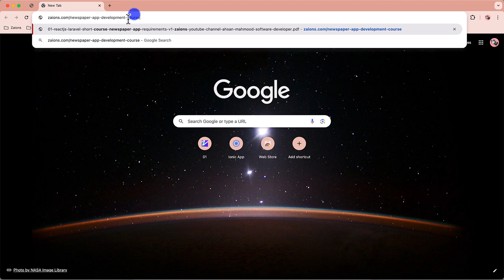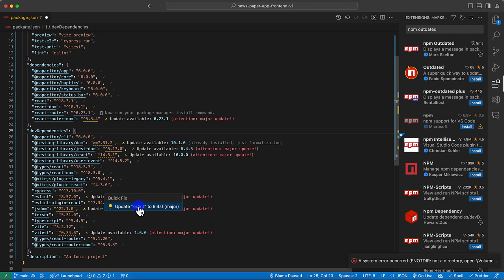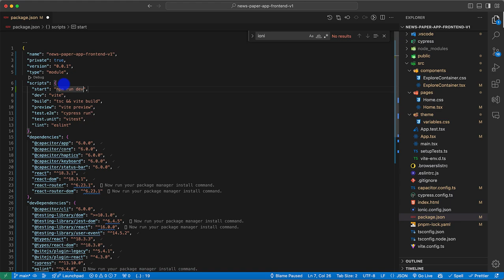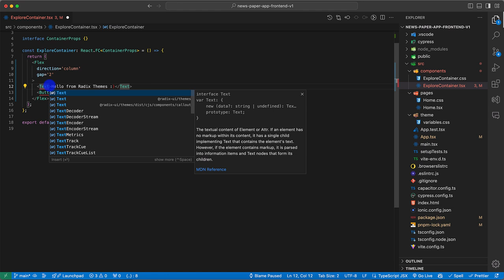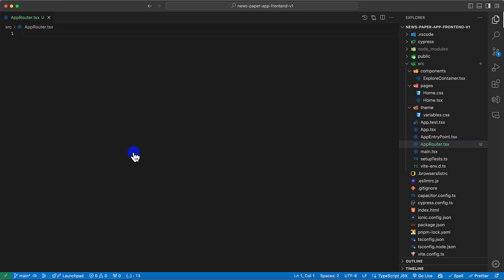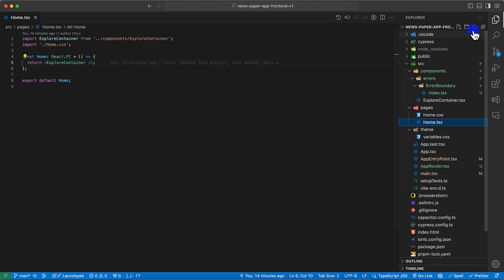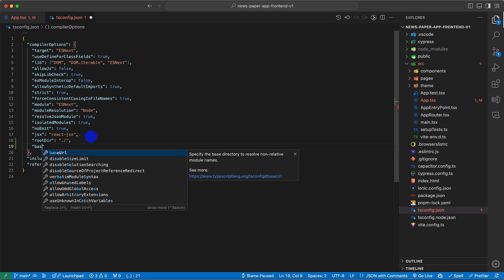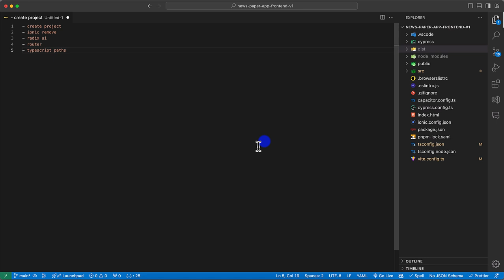Setting Up the Frontend for Our Newspaper App ReactJS with TypeScript UrduHindi Zaions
Getting Started with ReactJS and TypeScript for Newspaper App Development

Welcome to the second video of our full-stack development course focusing on building a professional newspaper app using ReactJS and Laravel.
 This video is specifically dedicated to setting up the frontend of our newspaper app using ReactJS and TypeScript.

Why ReactJS with TypeScript?

Structured Setup: Using "@ionic/cli" to initiate our project, ensuring everything is configured optimally from the start.
Choosing the Right Tools: Opting for Radix UI over Ionic due to current compatibility issues with React Router v6.

Comprehensive Package Overview:
UI and State Management: Implementing Radix UI, Recoil for state, and React Select for enhanced input components.

API and Routing:
Utilizing Tanstack React Query for efficient data fetching and React Router V6 for navigation.

Enhancements and Utilities:
Including CapacitorJs for hybrid app capabilities, Dayjs for date handling, and more.
Installation Guide:

Follow along as we install and configure essential libraries and packages, setting a solid foundation for our development process.

Course Objectives:

Build a robust, scalable, and secure frontend for our newspaper application.
Prepare for hybrid mobile application development using CapacitorJs.
Join, Share, and Grow!

Engage with the course by asking questions, sharing insights, and expanding your network by sharing this video. Your active participation and feedback are highly encouraged to make this learning experience even better.

Happy Coding!

📌 Table of Contents & Video Chapters:
00:00 - Introduction
00:48 - Creating our ReactJS App - NewsPaper App Development Course - Zaions
05:18 - Removing the Ionic Packages and Ionic Reference from Project - Zaions
12:50 - Installing Component Library Package in Project - Radix UI - Zaions
19:57 - Getting the Routing Back in Our NewsPaper App - React Router V6 - Zaions
29:37 - Adding Typescript Paths in our project to beautify the Imports - NewsPaper App - Zaions
37:33 - Video Conclusion - NewsPaper App Development Course Video#2 - Zaions